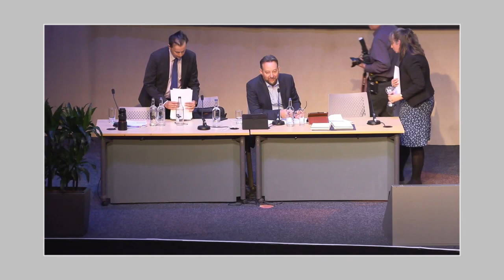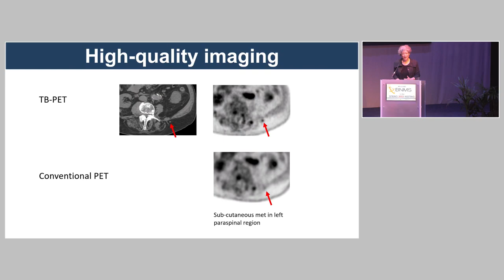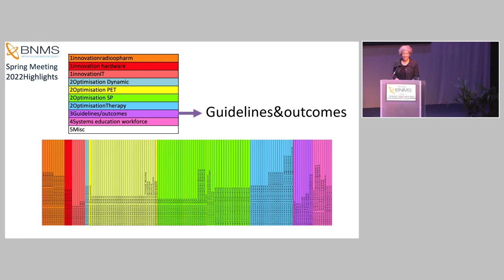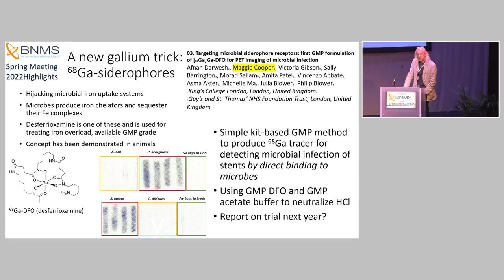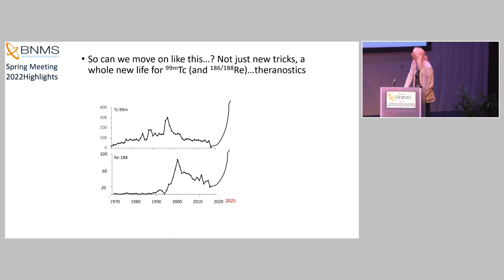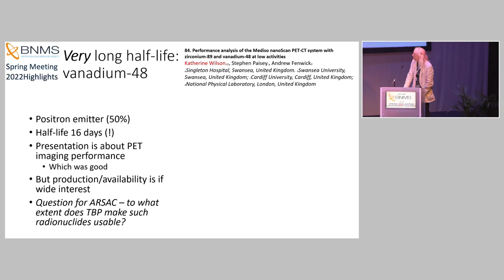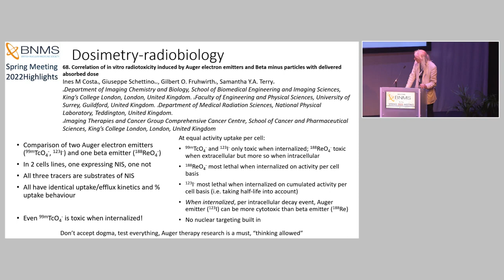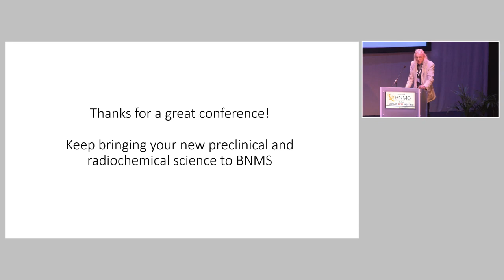BNMS Highlights Lecture, Dr Charlotte Fowler and Prof Phil Blower final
This is the BNMS Highlights Lecture given by Dr Charlotte Fowler from Guy’s and St Thomas NHS FT and Prof Phil Blower from St Thomas' Hospital at the BNMS Annual Spring Meeting 2022 held at the SEC Glasgow